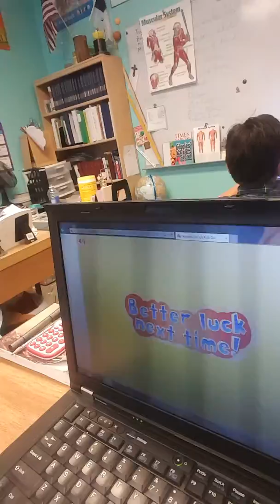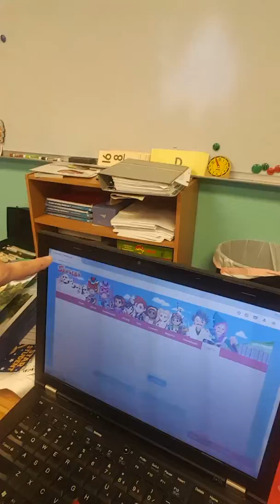Skoolbo Log In Challenge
Trying to log  into Skoolbo on our computers